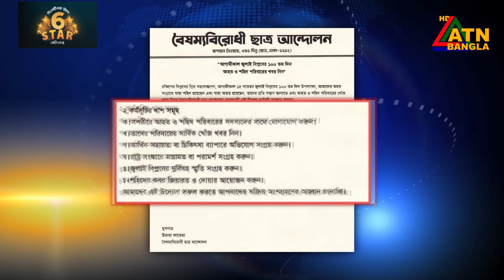এটিএন বাংলার টপ নিউজ । বিকাল ৫ টা । Top News | News Highlights